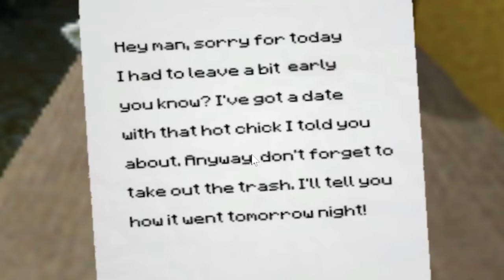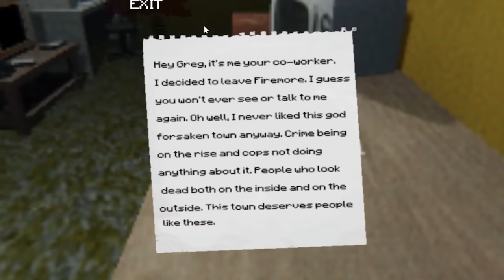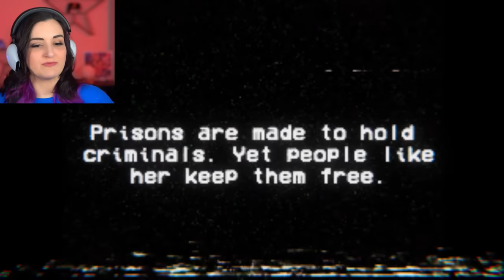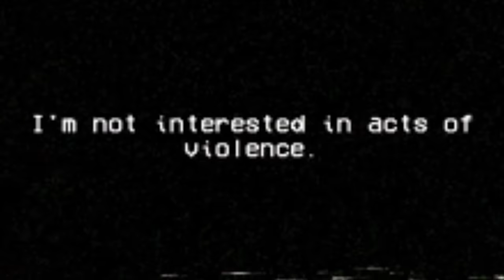I Tried Working at Blockbuster Video ...but My Customers Were Creeps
Today I tried working at a Blockbuster Video in the game VHS Slaughter ...but ALL of my customers were Creeps...

I Tried Working as a Coffee Shop Barista …but A Creepy Stranger Won't Leave Me Alone